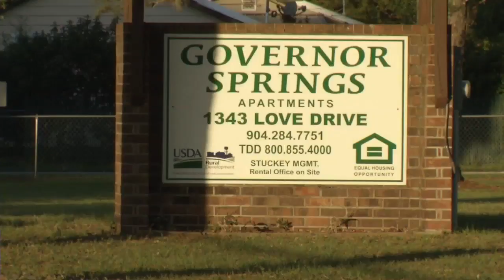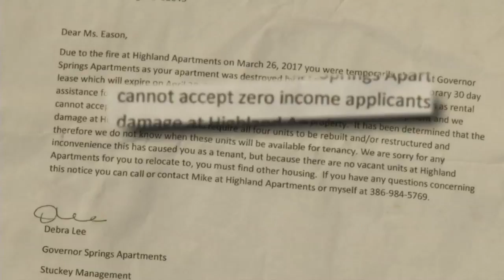Displaced residents forced to move again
VIDEO: Some families are worried they won't have a place to call home after they were forced to move following a fire.